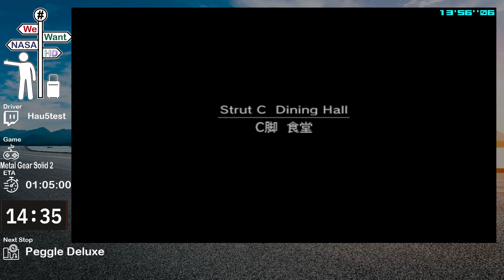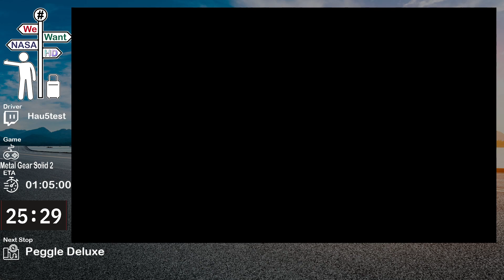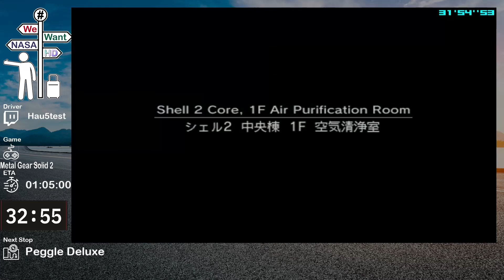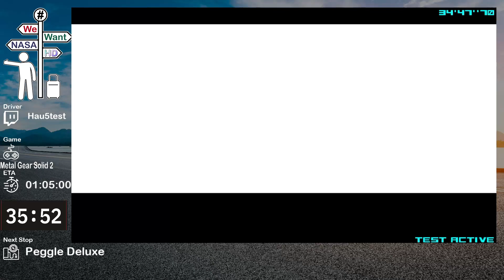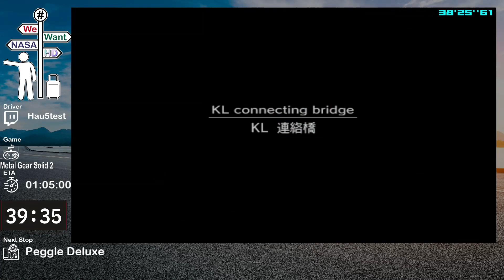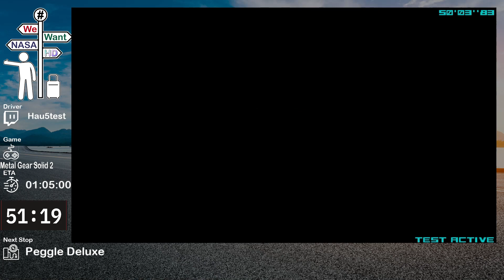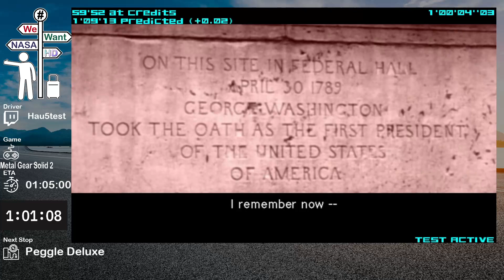MGS2 PC Normal Difficulty run for the WeWantNASAHD Marathon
Today in Metal Gear Solid 2 I reuploaded the marathon run from the WeWantNASAHD marathon that was hosted originally on the nasamarathon twitch. Thanks to Nasamarathon for giving me permission to reup the run for archival purposes.

The original event happened in August 2023.